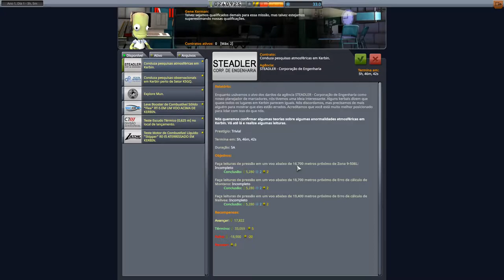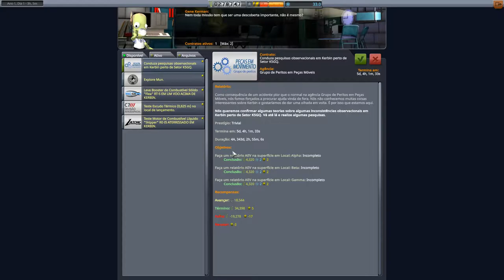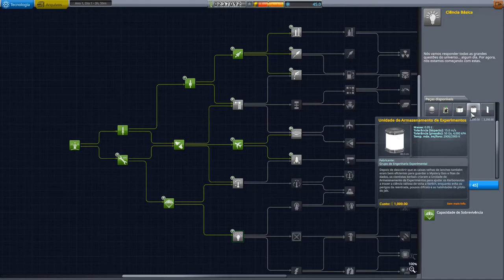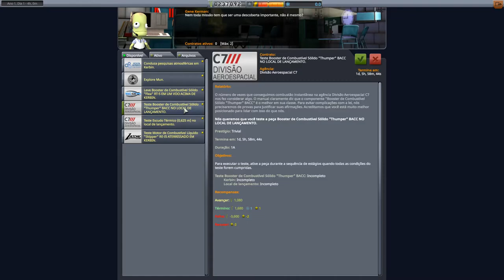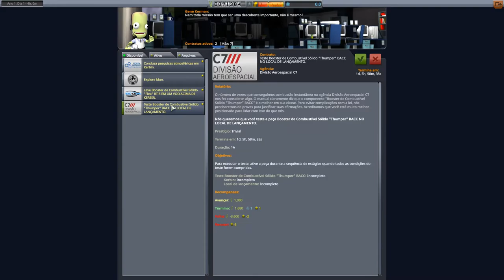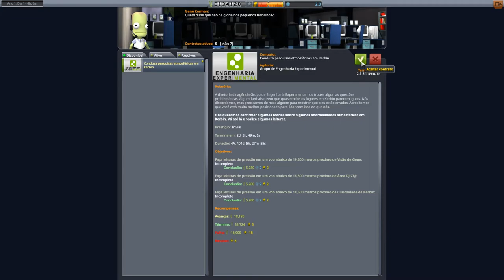KSP Modo Carreira Very Hard Ep. 6 - Quebrando a barreira do som e o Kraken.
Parece que romper a barreira do som chamou a atenção de um velho "amigo"

Porém nossos Kerbonautas estão sempre preparados para visitas inesperadas... ou quase isso...